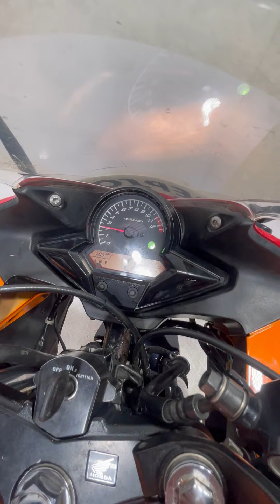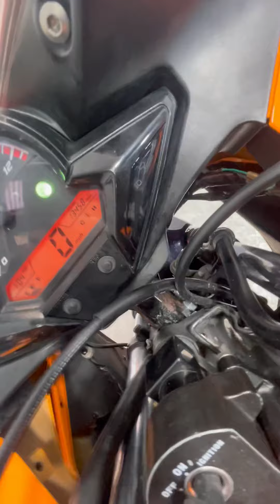HONDA CBR125 2013 13K WALK AROUND